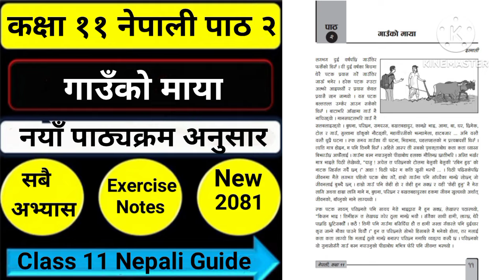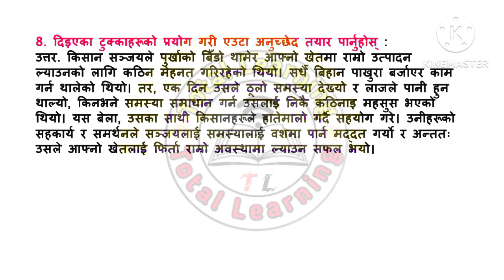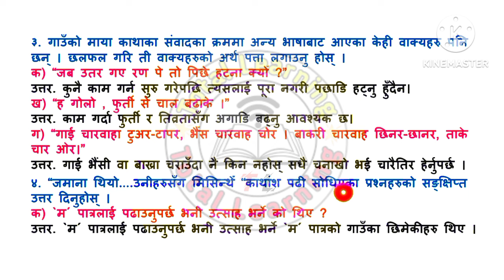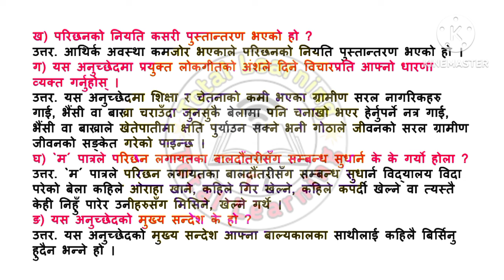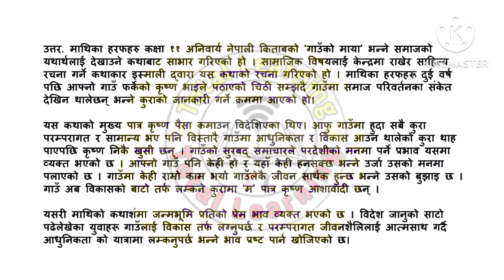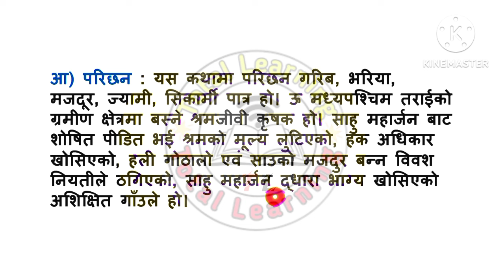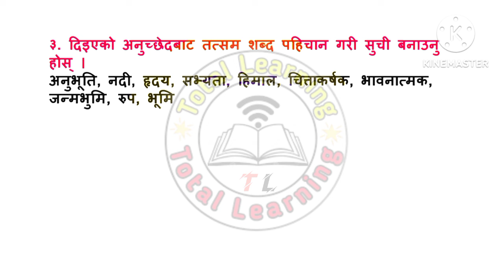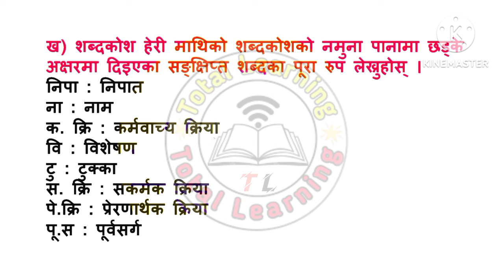गाउँको माया सम्पूर्ण अभ्यास/Class 11 Nepali Chapter 2 Gauko Maya All Exercise Solution Guide